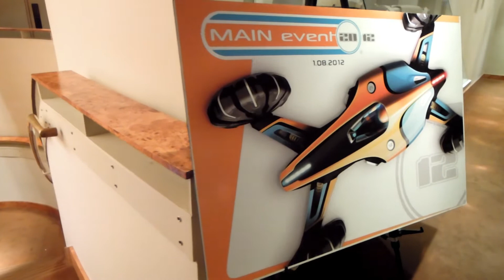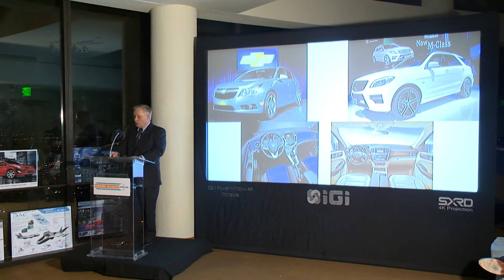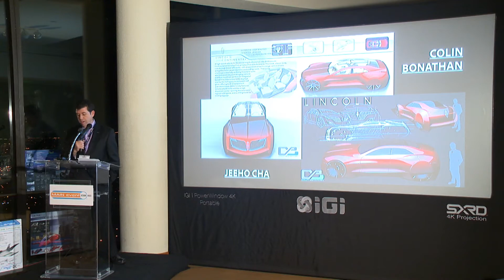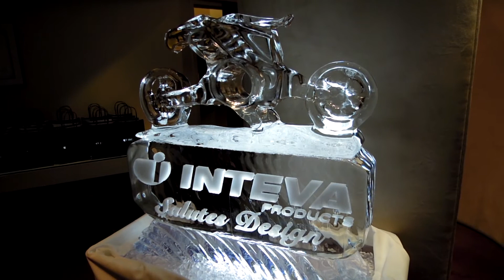IGI at the MAIN Event 2012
IGI supplied a PowerWindow Portable | 4K for the MAIN Event 2012. This was used to display presentations, sponsor videos, student design work, and live 4K demos of industry leading CAD software such as Dessault Systemes Catia and RTT DeltaGen. The PowerWindow Portable contained a Sony SXRD T-110 4K projector and also a NVIDIA Quadro Plex 7000. IGI also handled live event production with a Sony Cine Alta PMW350K high definition camera.

MAIN Event is an acronym for Motorcity Automotive Industry Night (MAIN) Event. This event is a welcome and homecoming to Detroit for all automotive professionals, especially those attending the North America International Auto Show. Not only are we recognizing the professional community, but students from Lawrence Technological University will feature their concepts.

The host location for the 2012 event is the beautiful and spectacular downtown Coach Insignia restaurant and view from the Renaissance Center. The modern venue's premium accommodations include spectacular views of the city, Comerica Park, and Riverfront, along with plenty of safe parking for event participants.